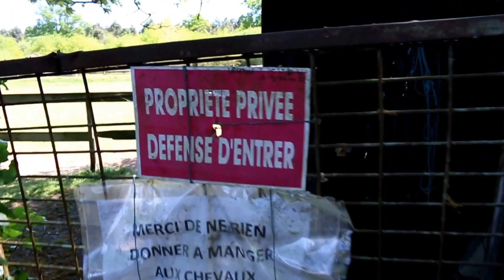MES INSTALLATIONS - Pré tour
(Si tu ne veux louper aucune vidéo tu peux activer les notifications en cliquant sur la petite cloche après t'être abonné)

(Les mails non professionnels sont supprimés automatiquement)

◄ J'AI MONTÉ MON ENTREPRISE ::

P H O T O G R A P H I E
É D U C A T I O N _ C H E V A U X

♥♥♥ MERCI BEAUCOUP D'AVOIR VISIONNÉ CETTE VIDÉO ET UN GRAND MERCI SUPPLÉMENTAIRE SI TU ES ABONNÉ A LA CHAÎNE !! ♥♥♥